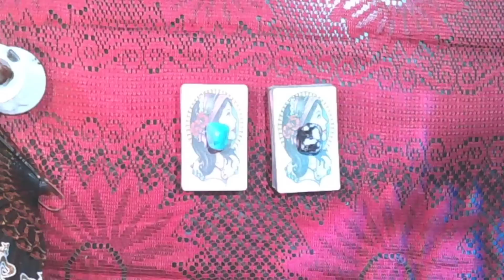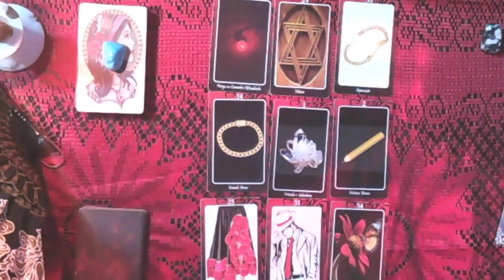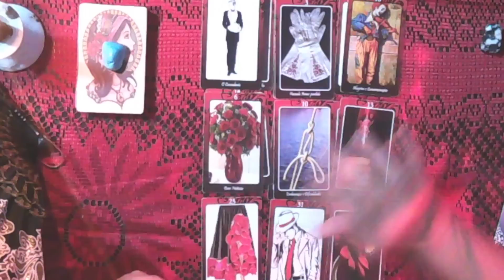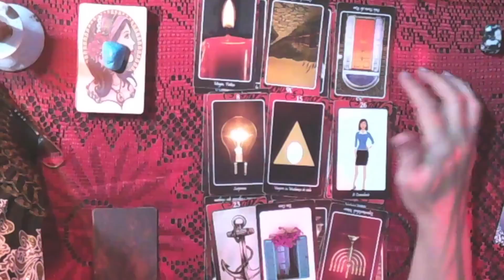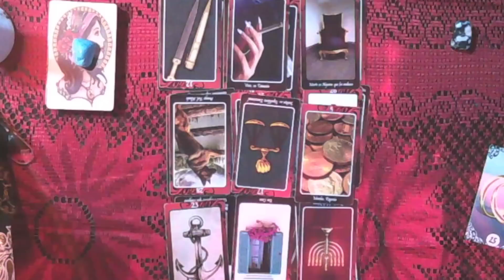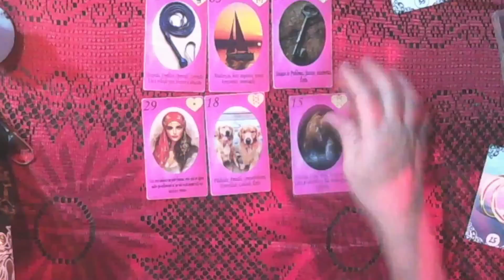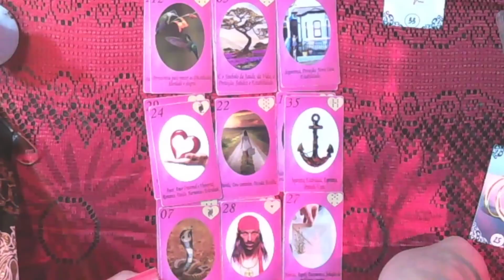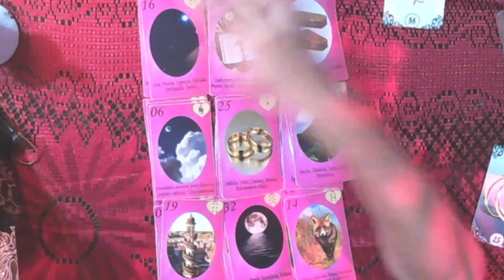Tá Com o Coração Apertado? MARIA MULAMBO Tem Um Recado Para Você!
Links Abaixo:
RAINHA DO UNIVERSO CONSULTAS PARTICULARES E TRABALHOS
ESPIRITUAIS.

MINUTAGEM  DO VIDEO:
0:00:00 - ABERTURA E AVISOS
0:00:00- Áries
0:00:00- Touro
0:00:00- Gêmeos
0:00:00- Câncer
0:00:00- Leão
0:00:00- Virgem
0:00:00- Libra
0:00:00- Escorpião
0:00:00- Sagitário
0:00:00-Capricórnio
0:00:00- Aquário
0:00:00- Peixes